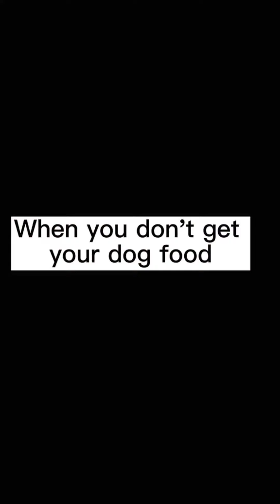Dog🤣funny videos😁tik tok || byod animals,funny and dog cat videos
dog🤣funny videos😁tik tok || dog videos || dog funny video || byod animals